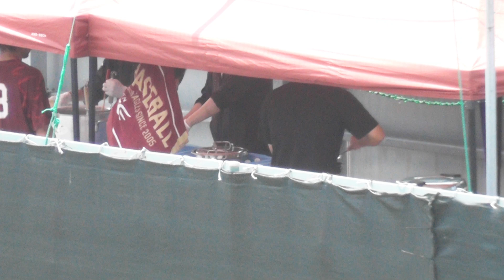大盛況 楽天のケータリング ヤクルト－楽天(二軍戦) 2024.8.24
試合開始1時間前。楽天のケータリングがにぎわっていました。どうやら、麺類だけでなく、ご飯ものもあるようです。おいしそう。